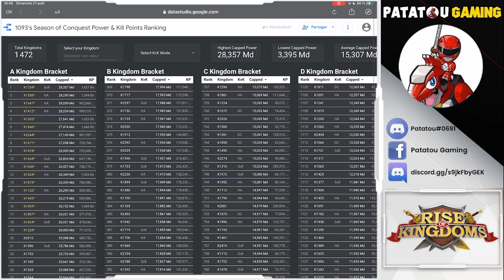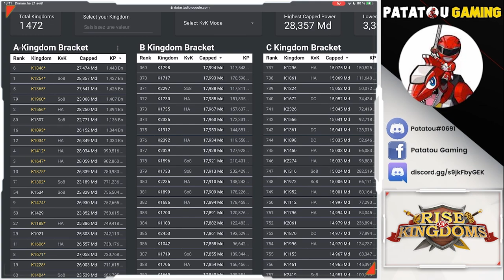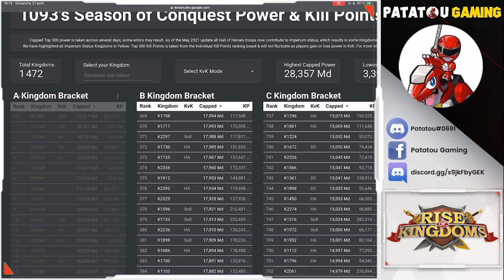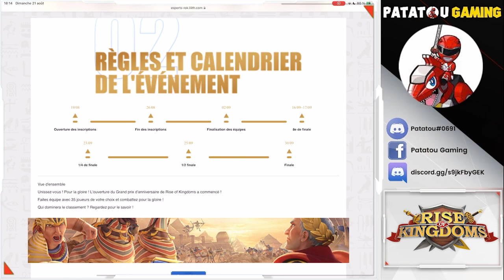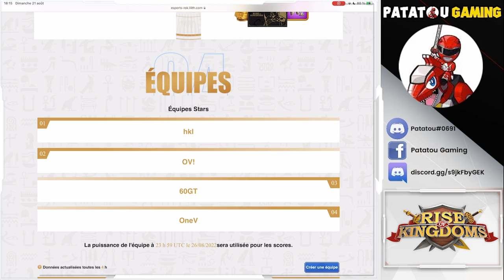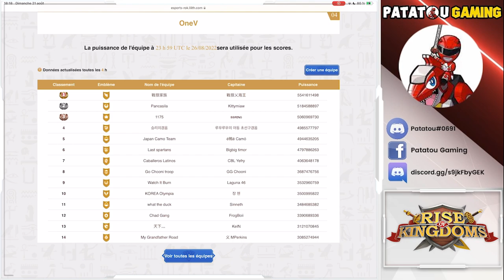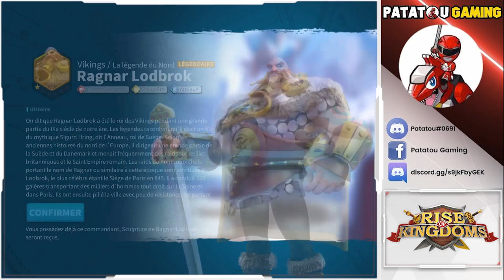ROK ESPORT TRUSTÉ PAR L'ASIE ? RISE OF KINGDOMS